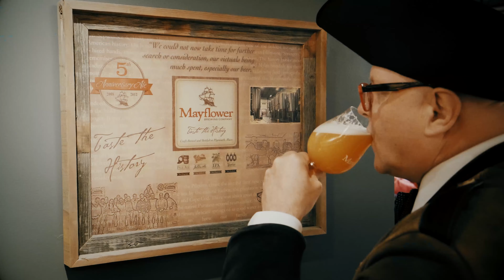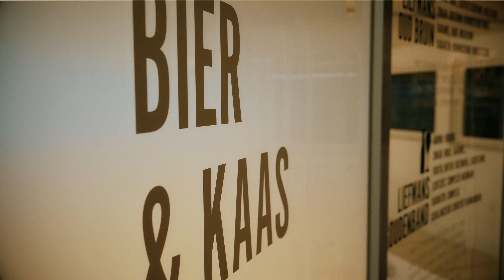Beer-tastic! 2 - Another round! (Season 2) - Original Trailer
Dive in the second season into the unique tasting experiences crafted by brewers and explore how beer has influenced art throughout history. From ancient sculptures to famous paintings by Van Gogh and Rubens, beer and art share a rich connection. Join us as we travel to 9 countries and 25 cities and connect the dots between beer and creativity, uncovering centuries of artistic inspiration. Cheers!